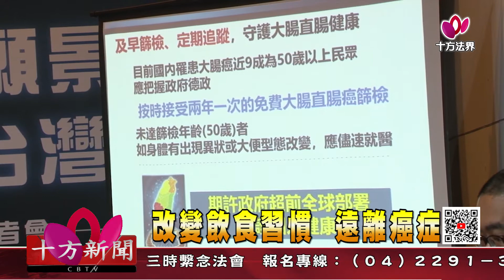十方法界》20210111改變飲食習慣 遠離癌症